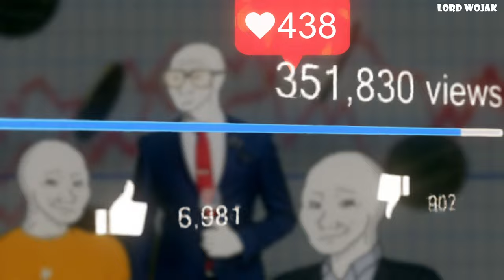Life of a Food Blogger